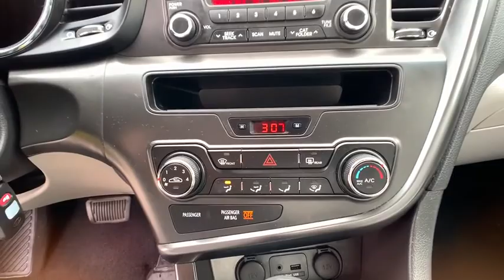2013 KIA Optima Wexford, Pittsburgh, Irwin Monroeville McKeesport Murrysville, PA C20153B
Used 2013 KIA Optima available in Wexford, Pennsylvania at Jim Shorkey Ford. Servicing the Pittsburgh, Irwin, Monroeville, McKeesport, Murrysville, PA area.